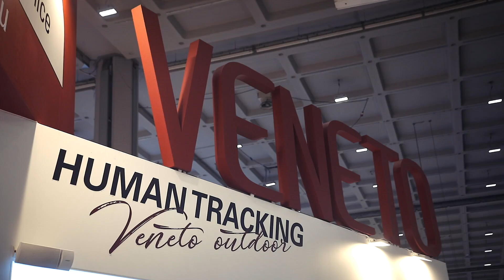Regione Veneto Bit 2020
La Regione Veneto alla BIT (Borsa Internazionale del turismo) 2020: una bella occasione per promuovere e valorizzare i nostri territori.

Per non perderti i migliori itinerari della Regione, seguici sui nostri account ufficiali: